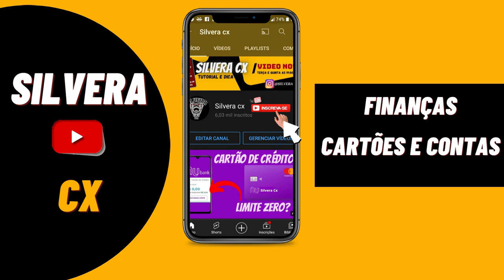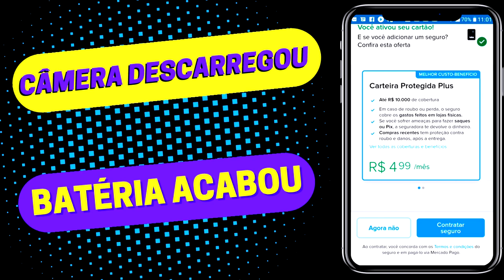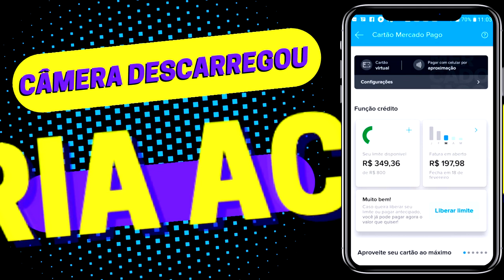🔴FINALMENTE CHEGOU! CARTÃO DE CRÉDITO MERCADO PAGO, COMO FAZER O DESBLOQUEIO EM 2022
CARTÃO MERCADO PAGO CHEGOU, VEJA COMO FAZER O DESBLOQUEIO EM 2022 PASSO A PASSO, SEGUNDA VIA DO CARTÃO MERCADO PAGO.